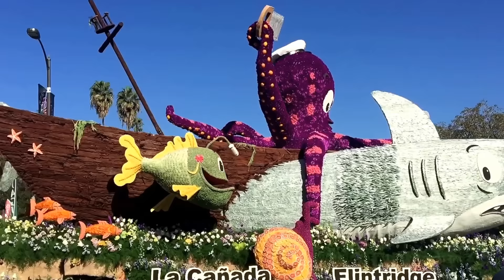2015 Tournament of Roses Parade (second half)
View from near Pasadena City College, starting at entry #34